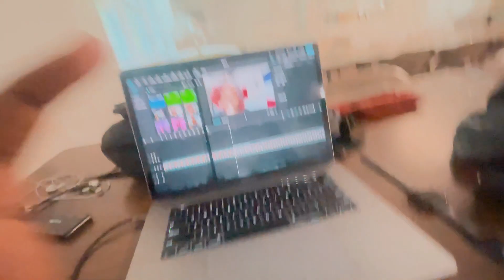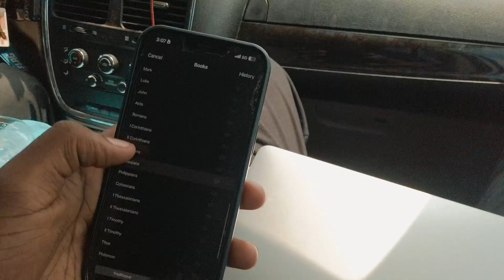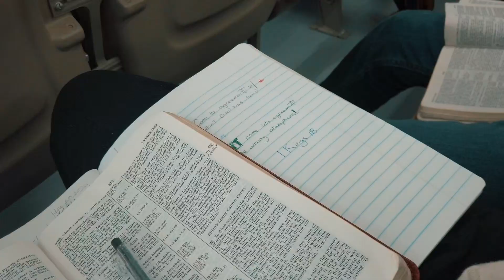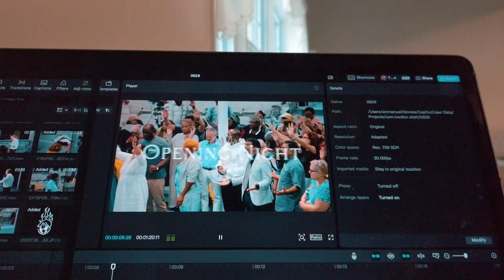The wait is finally over…